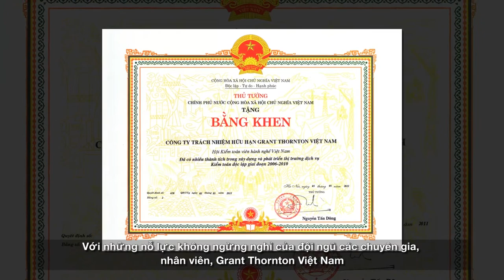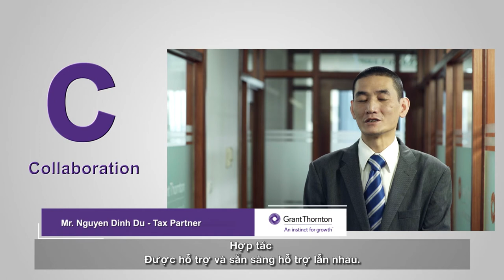Grant Thornton Vietnam's 25th Anniversary - Final clip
2018 has been marked impressively by 25th Anniversary of Grant Thornton in Vietnam. We are delighted to present to you the clip “Grant Thornton Vietnam - Growing Together" which transfers the message "Grant Thornton Vietnam unlock the potential for growth in our people, our clients and our communities".